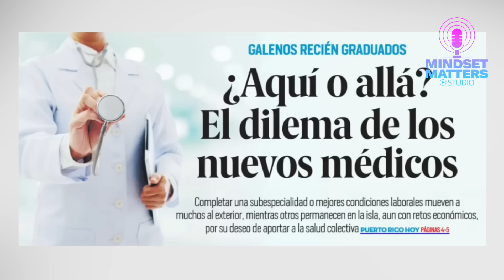Un Policía Pierde El Control... Mientras, ¿Los Políticos Se Estrenan Como Influencers?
La comisionada residente y aspirante a la gobernación por el Partido Nuevo Progresista, Jennifer González, lanza su primer podcast donde propone entrevistar a diferentes personalidades artísticas. En dicho podcast ella hablará de todo con sus invitados, menos de política. Nos salvamos ahora con los políticos influencers. Mientras que los nuevos médicos de la isla no saben si irse del país en busca de mejores oportunidades o quedarse y tener que soportar las condiciones de vida. Además, los jovenes empresarios podrían recibir una "ayudita" económica de parte del gobierno mientras que un policía pierde el control y se ve envuelto en un altercado con unos extranjeros... No para de sorprenderme lo que pasa en mi país.